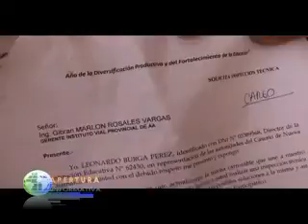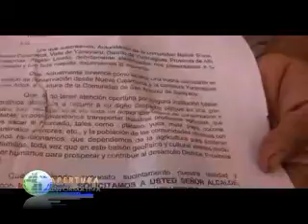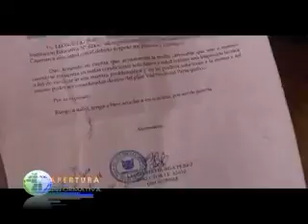Pobladores del valle del Yanayacu exigen arreglo de sus trochas carrozables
Pobladores del valle de Yanayacu exigen arreglo de trochas carrozables, protestan porque funcionarios del Instituto
Vial Provincial los paran mintiendo.

Autoridades  Nva. Cajamarca. El agente municipal, teniente gobernador y apu de la comunidad nativa Nueva Cajamarca ubicado en el valle del Yanayacu  una vez más llegaron a la ciudad de Yurimaguas con la finalidad de seguir gestionando ante el burgo maestre provincial el arreglo de sus vías de acceso, exigen que el alcalde coordine este trabajo con funcionarios del Instituto Vial Provincial.

Los dirigentes comunales muestran su descontento ante los técnicos del instituto vial provincial (IVP) nos paran mintiendo afirman, nos dicen que tal día llegaran y nosotros en varias ocasiones le hemos esperado, nunca llegaron,  la solicitud se envió en octubre del año pasado y hasta ahora no existe ninguna respuesta, por este motivo pedimos por favor a nuestras autoridades que escuchen nuestras necesidades, cabe señalar que el tramo del valle de Yanayacu es un aproximado de 6 kilómetros,  todo se encuentra en malas condiciones, de concretarse el  trabajo beneficiaría a tres comunidades, San Antonio de Saniyacu , Nueva Cajamarca y Libertad…